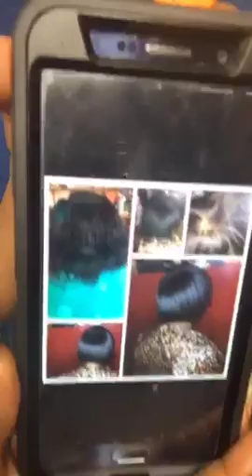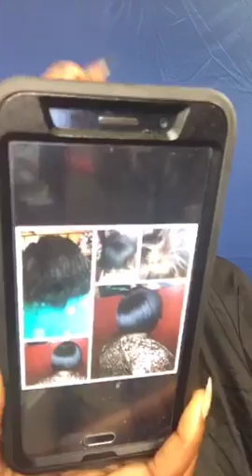hairstyling on this beautiful sunday shorthair jsheaoil hairgrowth order today at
Recorded on 04/17/2016 06:47 PM UTC by JazzyJuJuBee
Live viewers: 308
Heart count: 11841